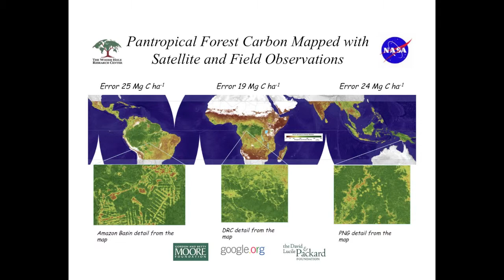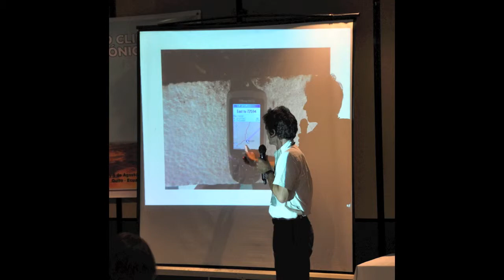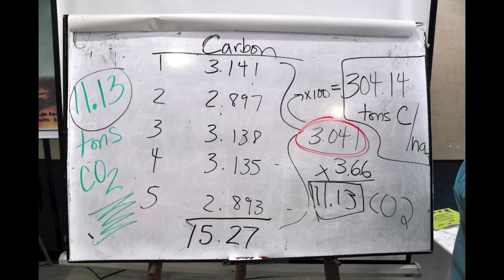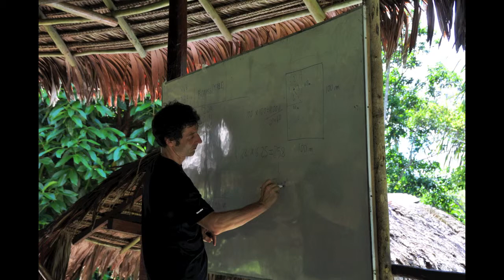Dr. Alessandro Baccini and Dr. Wayne Walker, WHRC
Project: Pan-Tropical Mapping

Indigenous peoples of the Amazon basin have a special stake in the maintenance of tropical forests. As Amazon forests are cleared for timber production, cattle ranching, and industrial agriculture, indigenous communities risk losing their homes, livelihoods, traditional ways of life and, hence, their cultural identity. Through the UNFCCC and other international initiatives, progress is being made on the design of incentive-based policy mechanisms to compensate tropical nations for reducing greenhouse gas emissions from deforestation and forest degradation (REDD). Indigenous participation in the development of REDD is recognized as being critical to the success of any emissions-reduction program. WHRC scientists, Drs. Baccini and Walker, are involved in capacity building activities focused on indigenous peoples of the Amazon Basin, transferring knowledge on the role that forests and carbon play in climate change mitigation while developing skills needed for their effective participation in REDD.